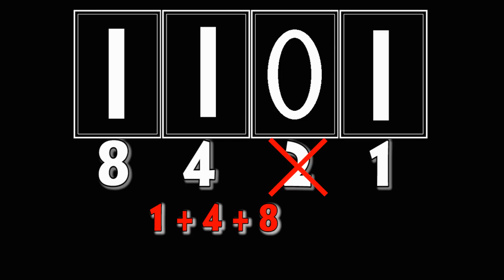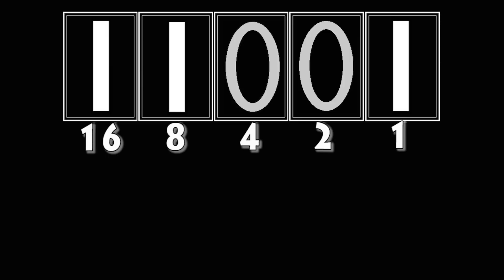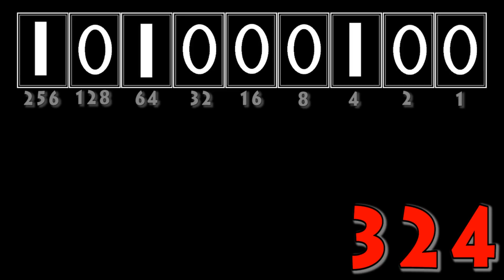Wiskunde B film | Binair Rekenen | St.-Maartenscollege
Dit is ons Wiskunde B filmpje